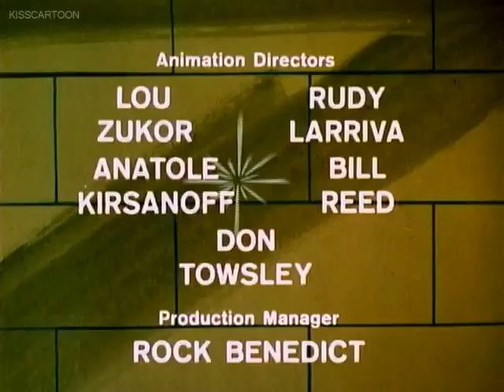Sabrina, the Teenage Witch - "Paint Story"/"Aunt Zelda's Broom" - 1971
Sabrina the teenage witch joins her Riverdale High pals, now with her very own show.